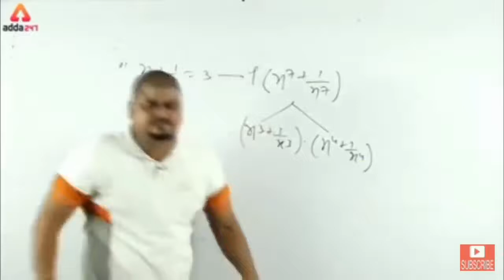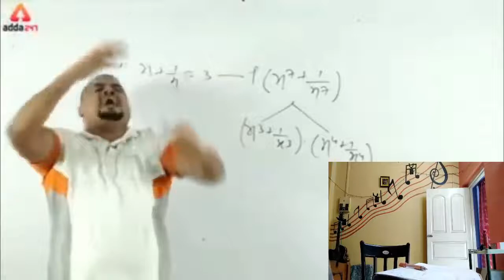Teacher ke padhane ka trika mast h